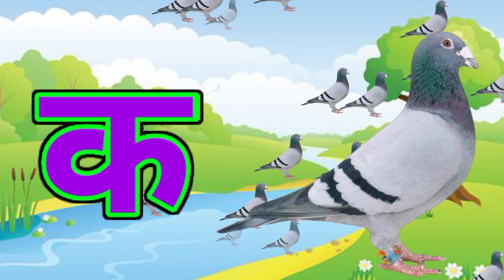क से कबूतर ख से खरगोश,अ से अनार आ से आम, हिंदी व्यंजन, अ आ इ ई, क ख ग घ, बालगीत,a se anar aa se aam